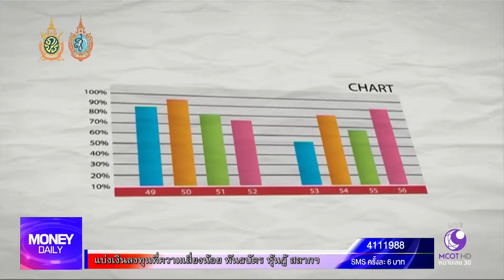Money Daily 23 กันยายน 2559 ช่วงที่ 2